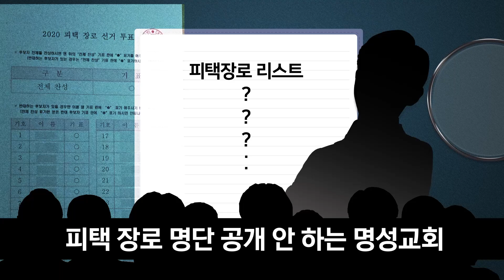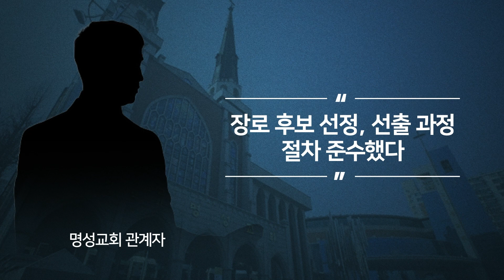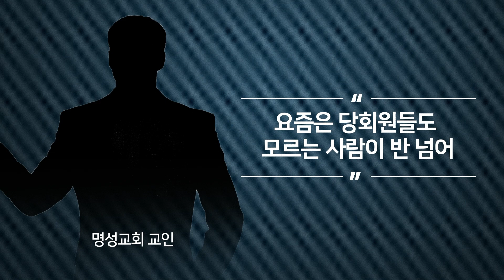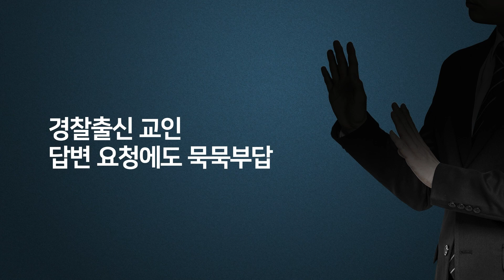[평화나무뉴스]명성교회 ‘깜깜이’ 임직 논란